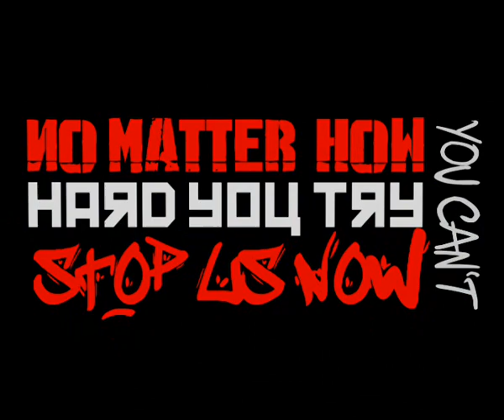Taisuke - Trailer 2007-2008